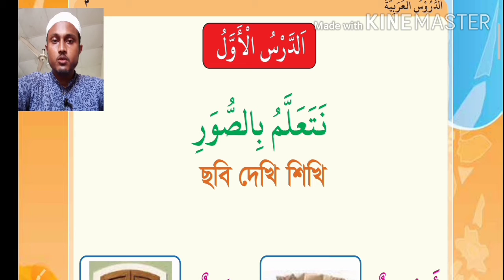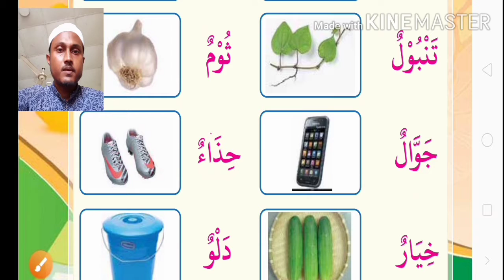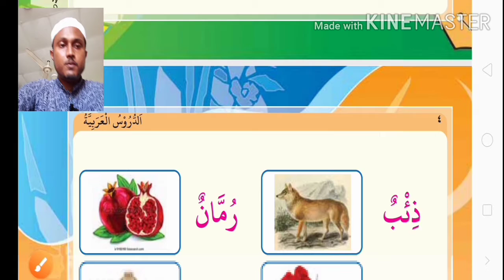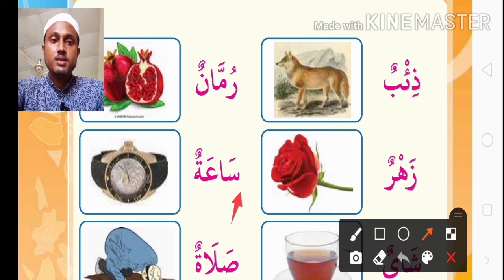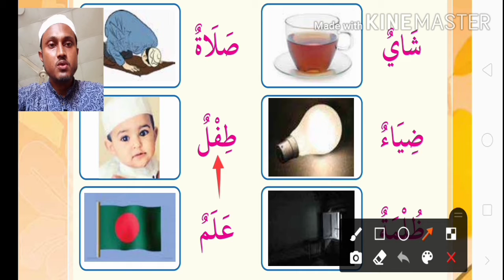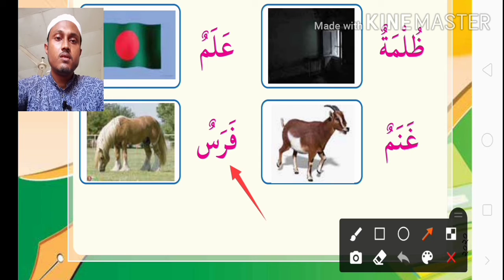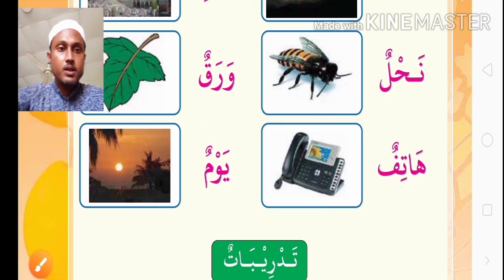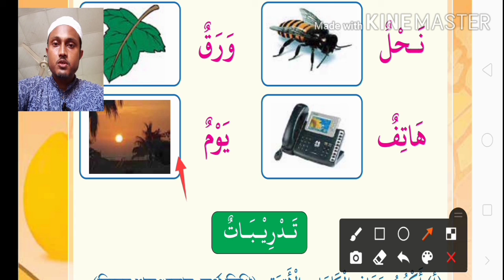দ্বিতীয় শ্রেণিঃ 1ম অধ্যায়, ছবি দেখে শব্দ শিখি